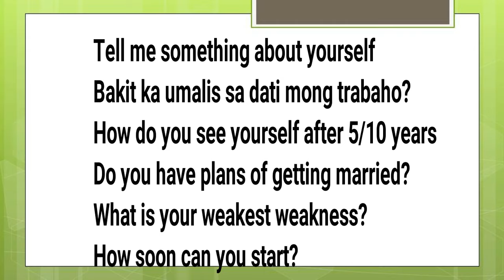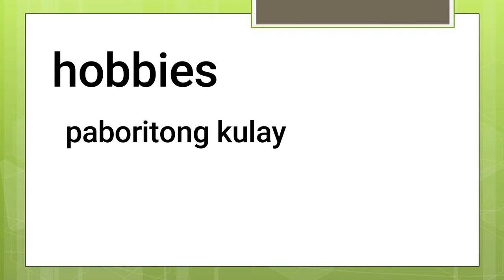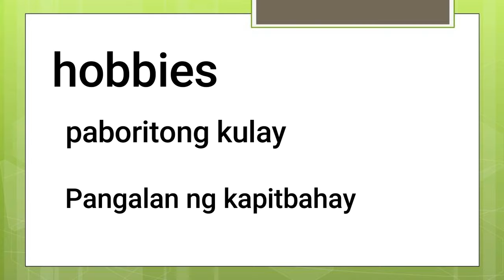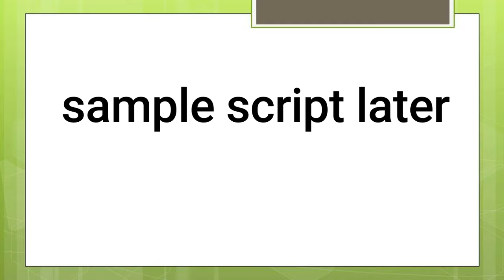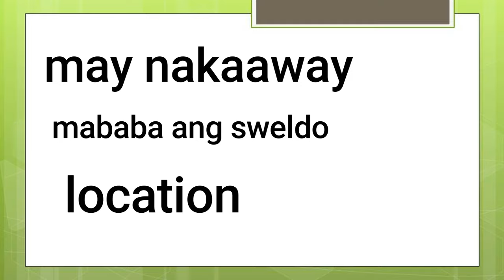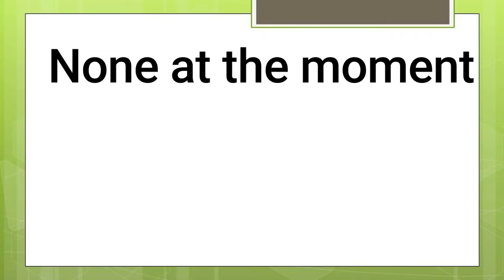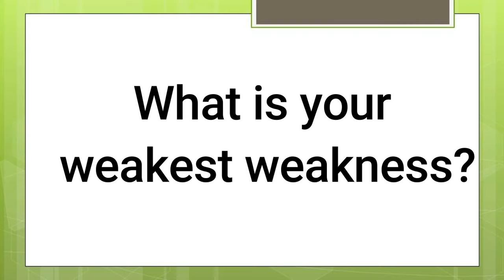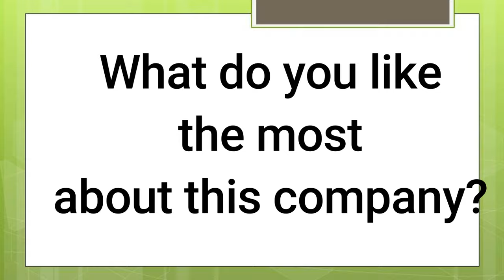Interview tips na wala pang nagsabi sayo.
Ito pala ang hinahanap ng mga nag iinterview para malaman kung kukunin ka ba nila o hindi.

Dito sa video na ito ay sinagot ko yung mga tanong na kadalasang itinatanong kapag nag aapply ng trabaho

Ito po yung mga link ng iba pa naming videos